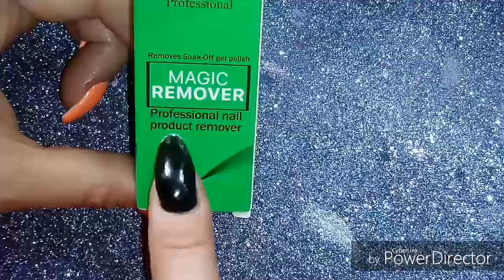Removedor mágico de gel ! Funciona o no ????😱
Página Born pretty Store👇

Gel. SPIDER de UR SUGAR 👇

46396-03
46267-03

ICW10👈

👥Ivanails1080